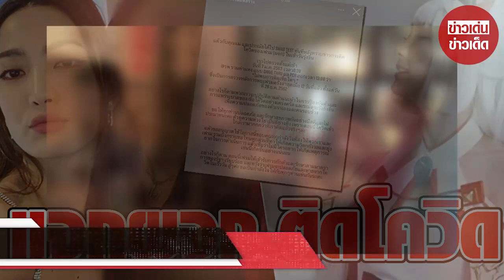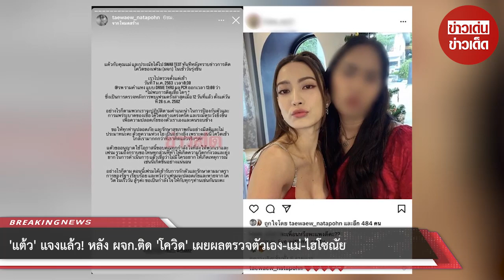“แต้ว” แจงแล้ว! หลัง ผจก.ติด “โควิด” เผยผลตรวจตัวเอง-แม่-ไฮโซณัย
ขอบคุณที่มา :
ขอขอบคุณข้อมูลจาก: